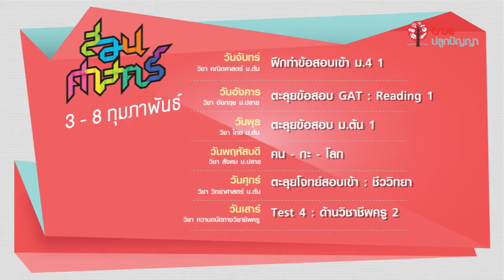PROMO SONSART WEEKLY 3 - 8 FEB 2014